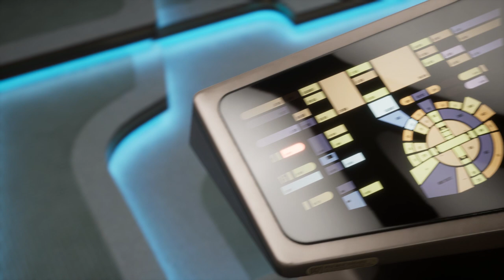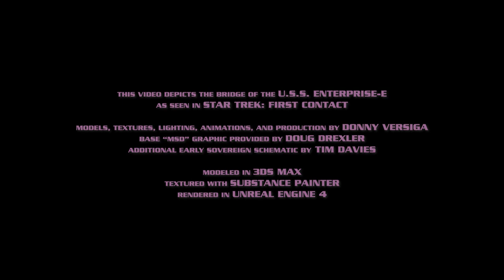U.S.S. Enterprise-E Main Bridge (Star Trek: First Contact)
We never got a good, sweeping look at the Enterprise-E bridge in any of the three films it was featured in, so I've endeavored to re-create the bridge in full detail as seen in Star Trek: First Contact, and finally give us Star Trek fans a good look at it.I started crafting this virtual set in early February 2021 and finished it up on May 3rd, 2021.

Already proficient in modeling and texturing, this project required me to learn After Effects to create the many animated displays that adorn the consoles.  I also had to learn about cinematic video production in Unreal Engine.  This project pushed my skills to create an end product which is among the most polished and presentable I've ever created.

I have to give thanks to Doug Drexler, who graciously provided me with his raw Illustrator file of the Sovereign-class Master Systems Display, which I then took and modified and animated to match its on-screen appearance.  Although this graphic is known to fans to be shaped slightly different than the Enterprise-E exterior filming model, I have chosen to retain the original shape to maintain screen accuracy and to respect Doug's work.

Tim Davies also helped out a bit by offering to create a clean vector graphic of the early top-down Sovereign schematic used on the animated displays, as I was previously using a very pixelated screen-grab.

One area where I did indeed deviate from screen accuracy was the monitor displays. It is my belief that these were intended to be perceived as flat displays and part of the surrounding console bulkheads, but the technological limitations of the time of the film dictated they be displayed on CRT monitors which have a slight curve.  I tried both ways, but the flat, integrated look proved to be superior, and felt more "in-universe" intended.

Special thanks to Thomas Marrone, Tadeo D'Oria, Matt Boardman, and my followers at TrekBBS who are always there to cheer me on, give constructive criticism and feedback, and talk to no end about our beloved franchise.